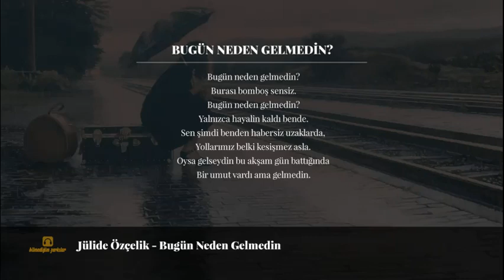Jülide Özçelik - Bugün Neden Gelmedin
Oysa gelseydin bu akşam gün battığında
Bir umut vardı ama gelmedin.